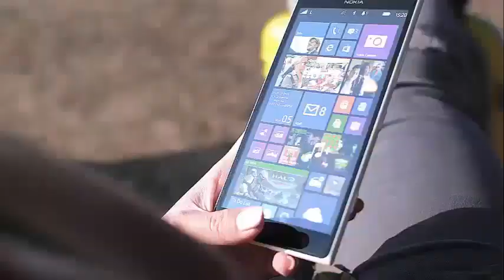MEGHAN MARKLE’S DAD PREDICTS SHE’LL BE PREGNANT IN A YEAR, & HE WON’T SEE THE BABY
Meghan Markle’s Dad Predicts She’ll Be Pregnant In A Year, & He Won’t See The Baby In the weeks leading up to the royal wedding, the world first appeared to Meghan Markle's father, Thomas Markle. Although initially the Duchess of Sussex's father made headlines for organizing a paparazzi photo shoot "getting ready for his daughter's wedding," for the most part, he has remained a sympathetic character throughout the narrative. (This probably has a lot to do with the fact that Thomas missed the wedding due to cardiac surgery). However, in the months since his daughter said "Yes, I want to," he continues to publicly embarrass Meghan through ongoing interviews with the press. More recently, Meghan Markle's father predicts that she will be pregnant in one year and will not be able to see the baby.

In an article published on Saturday by the Daily Mail, Thomas Markle had some rather harsh words for his now estranged daughter. "It hurts me a lot that he cut me off completely." He used to have a phone number and a text number for his personal advisors in the Palace, but after saying some critical words about the royal family changing Meghan, They interrupted. "Thomas told the publication. 'Those numbers were disconnected, they do not work anymore. I have no way of contacting my daughter. "

Markle continued:

The sad thing is that sometime next year, Meghan and Harry will have a baby and I will be a grandfather, and if we are not talking, I will not see my grandson. How tragic is that, depriving a child of his grandfather because I said some critical things about the royal family?